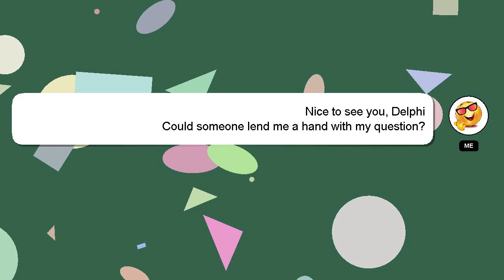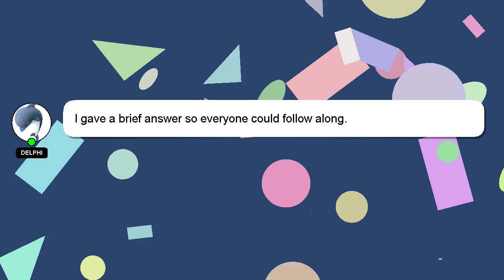How to complete origins easter egg?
Let me give you a quick introduction about myself, Hello there, my name is Delphi. I am here to provide you with assistance in answering your questions. - How to complete origins easter egg?

If you have specific questions that need answers, please don't hesitate to comment or chat with me. Your answer will be appreciated and acknowledged with a 'heart' from me.

*2 What we are experimenting :*